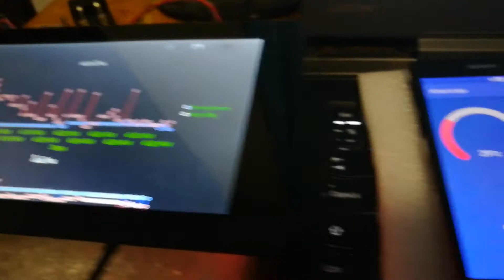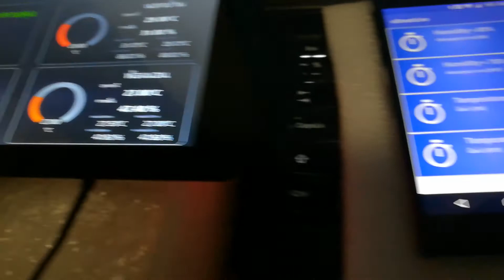Win10 IoT Smart Device